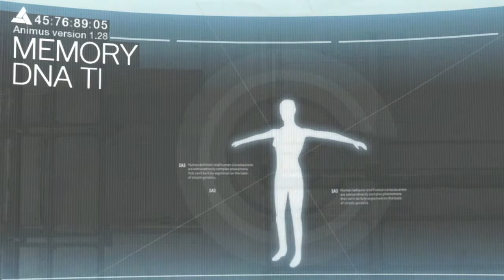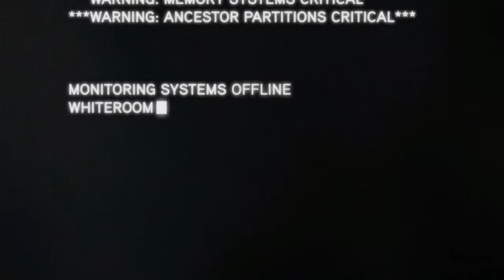Primal Completes - Assassin's Creed - Revelations - Part 1